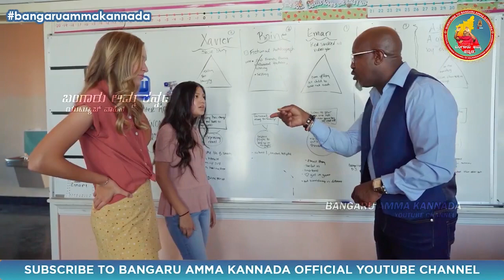ವಿದ್ಯಾರ್ಥಿಗಳಿಗೆ ಅಧಿಸೂಚನೆ | Special Note to Students | ಬಂಗಾರು ಅಮ್ಮನ ದೈವವಾಣಿ 17.08.2022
ಓಂ ಶಕ್ತಿ,
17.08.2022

" ಇಂದಿನ ಕಾಲೇಜು ವಿದ್ಯಾರ್ಥಿಗಳು ನಕಲಿ ಸಂತೋಷಕ್ಕೆ ಬಲಿಯಾಗುತ್ತಿದ್ದಾರೆ"

ವಿವರಣೆ:  ಸಾಮಾನ್ಯವಾಗಿ 16 ರಿಂದ 23 ವಯಸ್ಸಿನೊಳಗಿರುವ ವಿದ್ಯಾರ್ಥಿಗಳು ಕಾಲೇಜಿನಲ್ಲಿ ವಿದ್ಯಾಭ್ಯಾಸವನ್ನು ಮಾಡುತ್ತಾರೆ. ಪ್ರತ್ಯೇಕವಾಗಿ ಈ ವಯಸ್ಸಿನ ಪರ್ವವು ತುಂಬಾ ವಿಭಿನ್ನವಾದದ್ದು; ನಮ್ಮ ಬದುಕಿನಲ್ಲಿ ಬದಲಾವಣೆಯನ್ನು ಮೂಡಿಸುವಂತಹ ಪರ್ವ ಎಂದು ಹೇಳಬಹುದು. ಶಾಲಾ ಶಿಕ್ಷಣದ ಸಮಯದಲ್ಲಿ ಹೆತ್ತವರು- ಶಿಕ್ಷಕರು ತುಂಬಾ ಸುರಕ್ಷೆಯಾಗಿ ವಿದ್ಯಾರ್ಥಿಗಳನ್ನು ಗಮನಿಸಿಕೊಳ್ಳುತ್ತಾರೆ. ಶಾಲಾ ಶಿಕ್ಷಣದ ನಂತರದ ಪರ್ವದಲ್ಲಿ ಅತಿತವಾದ ಸ್ವಾತಂತ್ರವನ್ನು ವಿದ್ಯಾರ್ಥಿಗಳಿಗೆ ನೀಡಲಾಗುತ್ತದೆ. ಈ ಹೊಸ ಬಗೆಯ ಸ್ವಾತಂತ್ರ್ಯವು, ನವೀನ ಅನ್ವೇಷಣೆಗಳನ್ನು- ಹವ್ಯಾಸಗಳನ್ನು ಚಟಗಳನ್ನು ಮಾಡಲು ಹುರಿದುಂಬಿಸುತ್ತದೆ. ಸೆಲ್ ಫೋನ್ ಕೈಗೆ ಬಂದ ತಕ್ಷಣ ಹಲವಾರು ಹೊಸ ರೀತಿಯ ವಿಷಯಗಳನ್ನು ತಿಳಿದುಕೊಳ್ಳಲು ಮುಂದಾಗುತ್ತಾರೆ. ಧೂಮಪಾನ- ಮಧ್ಯಪಾನ - ನಶೆ - ದುಶ್ಚಟಗಳು-  ಜಗಳ- ಕದನ- ಸಂಘ ಕಟ್ಟುವುದು- ರೇಸ್ ಕೋರ್ಸ್ ಕ್ಲಬ್ ತೆರಳುವುದು, ಲಾಟರಿ ಜೂಜು ಆಡುವುದು ಈ ರೀತಿಯ ವಿಷಯಗಳಲ್ಲಿ ತಮ್ಮನ್ನರಿಯದೆಯೇ ಸಿಲುಕಿಕೊಂಡು ಬಳಲುತ್ತಾರೆ. ಇದರಿಂದ ಹೊರಬರುವ ದಾರಿಯು ತಿಳಿಯದೆ ಕೆಲವರು ಆತ್ಮಹತ್ಯೆಗೆ ಶರಣಾಗಿಬಿಡುತ್ತಾರೆ. ಯಾರ ಮನೆಯಲ್ಲಿ ಹಿರಿಯರು ಅವರ ಮಕ್ಕಳ ನಡವಳಿಕೆಯನ್ನು ತೀವ್ರವಾಗಿ ಗಮನಿಸುತ್ತಾರೋ ಅವರು ಮಾತ್ರವೇ ಈ ರೀತಿಯ ಸಂಕಟಗಳಲ್ಲಿ ಸಿಲುಕಿಕೊಳ್ಳದ ರೀತಿ ಕಾಪಾಡಲ್ಪಡುತ್ತಾರೆ. ನಮ್ಮ ಕಣ್ಣಿಗೆ ಕಾಣುವ ಈ ಸಂತೋಷ ಕ್ಷಣಗಳು ಎಲ್ಲವೂ ಕಾಲ್ಪನಿಕ ಎನ್ನುವ ಒಂದು ವಿಷಯವನ್ನು ಯೌವ್ವನ ವಯಸ್ಸಿನ ಪರ್ವದ ವಿದ್ಯಾರ್ಥಿಗಳು ಮನಗೊಂಡಾಗ ಮಾತ್ರವೇ ಈ ರೀತಿಯ ತೊಂದರೆಗಳಲ್ಲಿ ಸಿಲುಕಿಕೊಳ್ಳದೆ ಇರಲು ಸಾಧ್ಯವಾಗುತ್ತದೆ. ದೈವೀಕ  ಕೈಂಕರ್ಯಗಳಲ್ಲಿ ತೊಡಗಿಸಿಕೊಳ್ಳುವಾಗ, ಯಾವ ರೀತಿಯ ಕೆಲಸಗಳನ್ನು ನಾವು ಮಾಡಬೇಕು? ಯಾವುದನ್ನು ಮಾಡಬಾರದು? ಯಾವುದನ್ನು ಮಾಡಬಹುದು? ಎನ್ನುವುದರ ಸ್ಪಷ್ಟತೆ ನಮಗೆ ಮೂಡುತ್ತದೆ